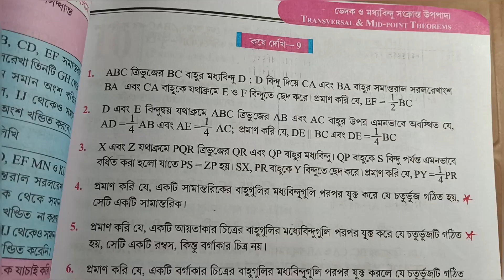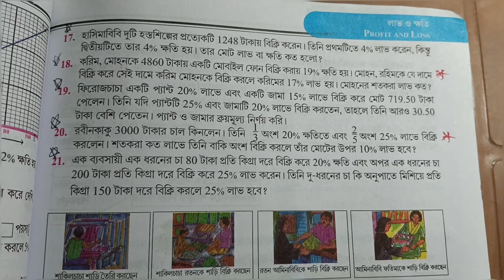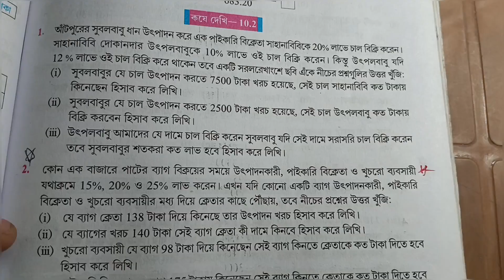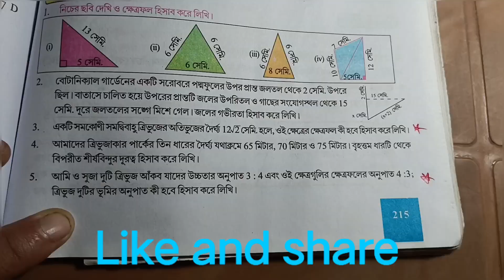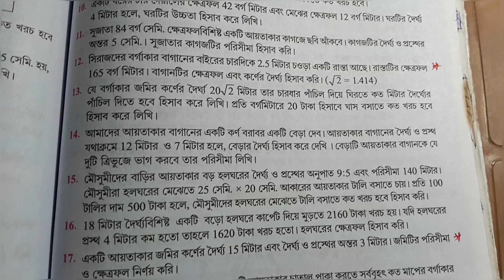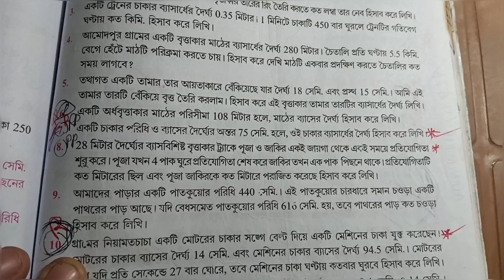Class 9 2nd unit test💥Math suggestions 2024 💥class9 2nd summative math suggestions#maths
Class 9 2nd unit test Math suggestions 2024 class 9 2nd summative math suggestions 2024#class 9 math

in this video পঞ্চম শ্রেণীর অংক দ্বিতীয় পর্যায়ক্রমিক মূল্যায়ন 2024 and class 9 2nd summative math 2024 and class 9 math suggestion 2024
class 9math suggestion 2024
class nine second summative exam math 2024
class 9 math 2024
Class 9 2nd summative math suggestion 2024
Class 9 2nd unit test question paper suggestion 2024

your queries-
CLASS 9
class 9 math suggestions
class 9 math
class 9 2nd unit test  question answer
class 9 suggestion 2024 2nd summative exam
Class 9 math suggestion 2nd summative 2024